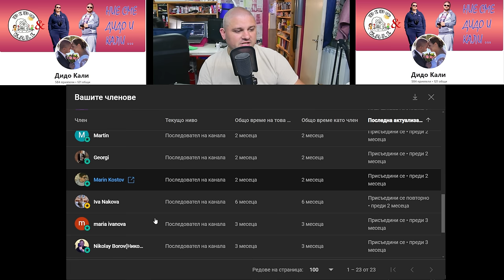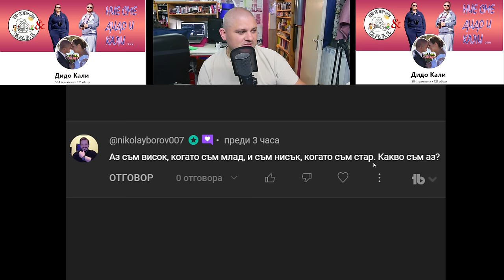ЖИВОТ НА СЕЛО: Как празнуваме Великден?